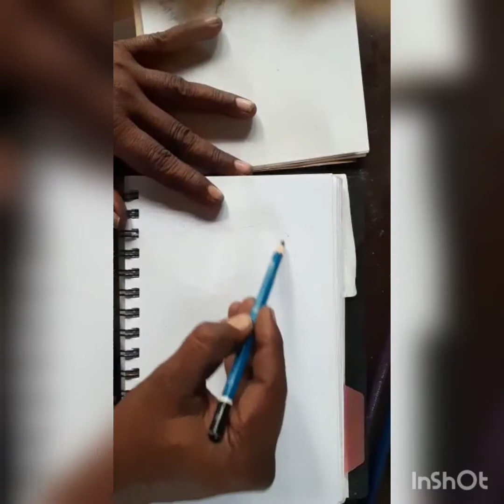Draw & colour a cheetah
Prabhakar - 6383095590